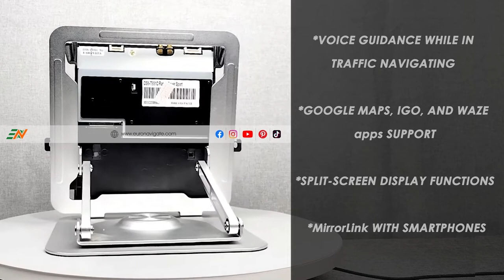Euronavigate 10.4 inch tesla style car multimedia player for Range Rover Sport L320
The new 10.4-inch Tesla Style Car Multimedia Player displays and voices instructions in real-time traffic navigation. That means you don’t take your eyes off the road for direction. In addition, the system is packed with advanced features that make driving more enjoyable and less stressful and allows the installation of any android app.   Custom-designed and manufactured for Range Rover Sport L320, this 10.4-inch Tesla Style Infotainment looks and feels like the factory system that came with the vehicle.

 The Range Rover Sport L320 multimedia car navigation system is the best in-car navigation system for people who want to combine the latest technology with luxury features and a modern style.

Operating system:
Memory: 64 GB ROM and 4G RAM
Operating System: Android 9.0 Hexa Core PX6 Processor

Compatibility
Often, there are questions about the compatibility of the multimedia player with the vehicle system. Our navigation system supports and complements the Range Rover Sport L320’s original car functions. The system supports IGO, Google Maps, and Waze among other apps.

Drive Safer and Better
Driving can be dangerous if you don't know what's ahead of you or how far away it is. That's why it's important to know how far away things are when you're driving so that you can plan your route accordingly.

GPC navigation:
The Range Rover Sports multimedia car navigation system allows you to do just this, by providing real-time traffic information via the TrafficLink™ service. This lets you know about any accidents or congestion in the area so that you can avoid them or plan an alternative route around them.

Carplay:
The L320 has a 10.4-inch touchscreen and USB ports, which makes it great for loading up all your favorite media. The system supports most video and audio formats, and CarPlay connects your iPhone and Android with the multimedia system. This Infotainment system supports a split-screen display of two functions at the same time. You can switch to the other function with a simple swipe of your finger. MirrorLink with smartphones. You can install any Android app on your navigation system

Support for the Driver Assist Features
The navigation system has support for driver assist features such as a rearview camera, factory backup, and 360-degree panoramic 3D bird-eye cameras, which help make it easier to maneuver through traffic. It even comes with real-time traffic information that gives you live updates on where there are delays on your route every time you start up the car.

It has in-built functions to control parking sensors, air conditioning, steering wheel control, and USB. All these work together to make driving more enjoyable and safer.

(Worldwide) Sales and support ⬅️⬅️Whatsapp